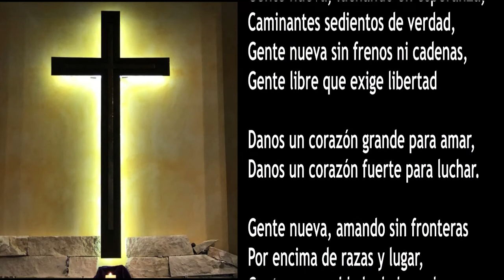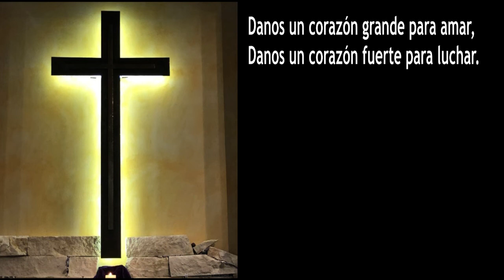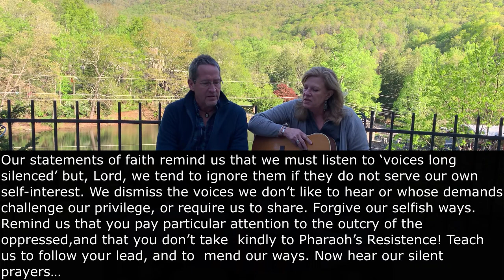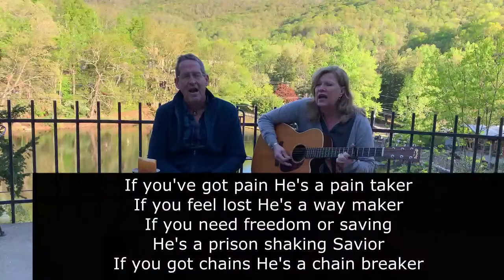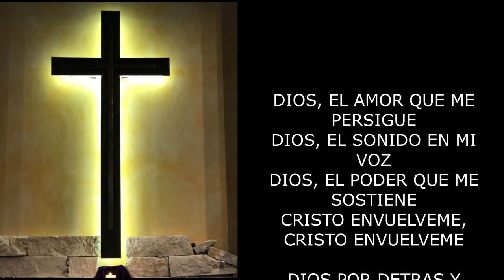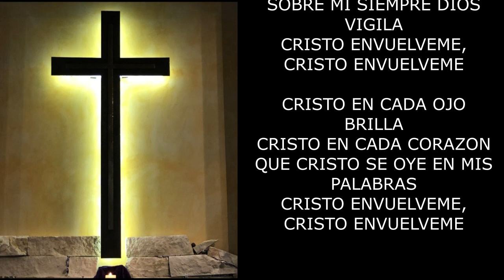Hunker Down Worship May 2, 2021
Join Pastor Rob Mueller as he begins a sermon series on Common Ground